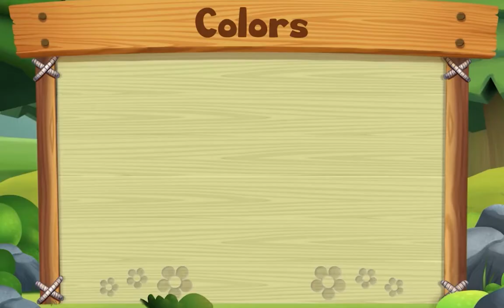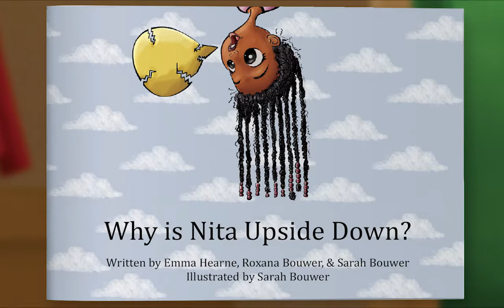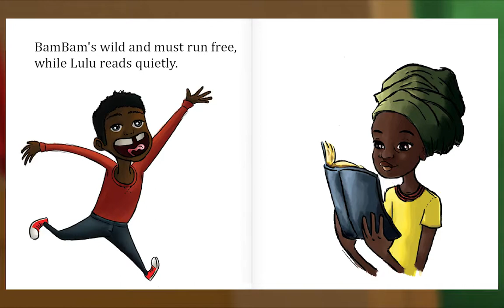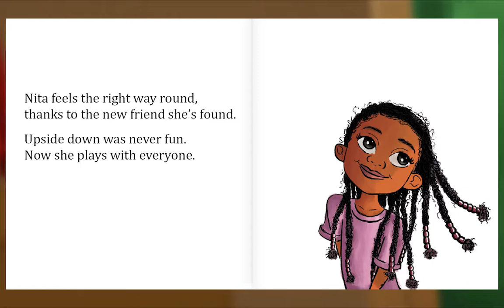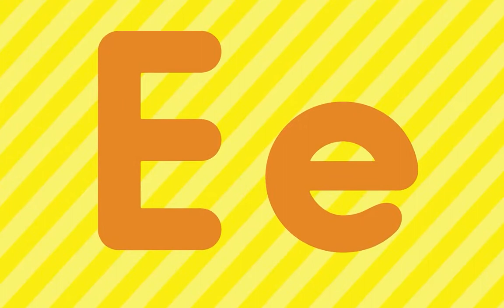Animal Island Learning Adventure (AILA) Preschool Learning System | Learning Session